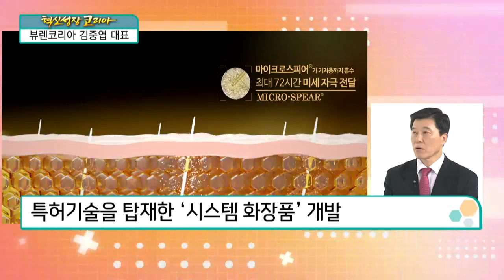[혁신성장코리아] 화장품/비누 제조/도소매/수출, 전자상거래 등 화장품 제조업체 "뷰렌코리아 김중엽 대표"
김중엽 / 뷰렌코리아 대표

Q. 기업명 ‘뷰렌코리아’ 의미
뷰렌, beauty + render ‘아름다움을 만들다’
‘대한민국의 자부심으로 아름다움을 만들다’

약 35년간 금융기관에서 근무
퇴직 전 17년간 ‘투자 업무’
투자 업무 과정에서 ‘많은 기업인’과 만남
향후 100세 시대에 맞는 ‘업종 탐색’
제2의 인생을 ‘바이오 화장품 분야’에서 시작
창업 5년차, 고기능성 안티에이징 제품 출시
단순히 바르는 화장품이 아닌 기능성 화장품 목표

Q. 기능성 화장품의 개념
미백∙주름개선 등의 효과를 탑재 ‘기능성 화장품’
여드름 증상까지도 완화하는 기능성 화장품 출시
미백∙주름∙탄력∙여드름 완화에 필요한 ‘성분 함유’
보습 등을 목적으로 하는 일반 화장품과는 다른 차원

Q. 기능성 화장품의 발전, 시장 확대 영향
기존 화장품 사용 세대 ’20대 후반~60대’
100세 시대 진입, 화장품 소비층 ‘10대~80대’
약 23세부터 콜라겐 성분 축소…‘노화 시작’
의학 발달로 인한 수명 연장, 화장품 소비↑
화장품 소비, 연령 및 성별과 무관하게 사용 비중↑
100세 시대 진입, ‘뷰티와 헬스케어’ 시장 성장
건강한 것만큼 ‘젊게 보이고 싶은 욕구’ 증가
IT기업, 기술 진보에 따른 성장폭 ‘한계’
IT 대비 뷰티∙헬스케어 분야, 향후 성장 가능성↑
화장품 소비, 전 세계 인구의 약 10% 정도
소득 소준 성장…화장품 소비량 증가 기대
향후 아시아∙아프리카∙중남미 중심, 시장 확대 전망

Q. 기업 문화와 경영철학
금융시장 및 세계경제시장 동향 공유
일반적으로 해당 분야에만 집중하는 ‘직장인’
신제품 개발과 기획…국내외 시장 파악 ‘필수’
시장 트렌드 및 경제 변화 파악 ‘성공의 열쇠’
지속적인 경제교육과 정보 공유
경영 철학 중 강점 ‘빠른 추진력’
가족적인 분위기를 유지하는 기업 문화
경쟁력, 자발적이고 협력적인 ‘직원들’

Q. 상장 계획
올해 매출 150~200억 예상
올해 2월 일본 수출 시작, 매출 증가 전망
주력제품 ‘지속 성장’ 전망
현재 미국∙러시아∙중국 등 11개국 수출
EU 인증 진행중…유럽 시장 진출 기대감↑
남미에서도 ‘러브콜’…향후 상장 계획
기업 목표, 좋은 원료로 ‘명품 만들기’
창업 이후 ‘장학금 지급’ 등 사회환원사업 지속

개인의 이익보다 사회에 기여하고자 ‘창업’
기업 성장에 따른 ‘사회환원사업’ 지속
소비자를 위한 좋은 제품 만들기 ‘1순위’
기업 성장을 통한 국가와 사회에 기여할 것